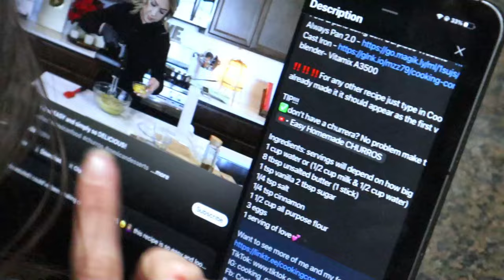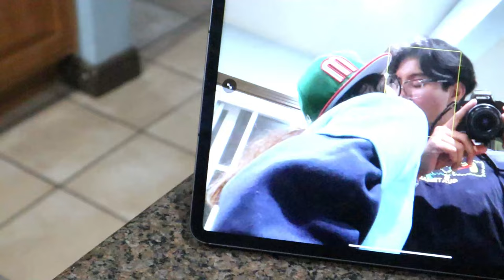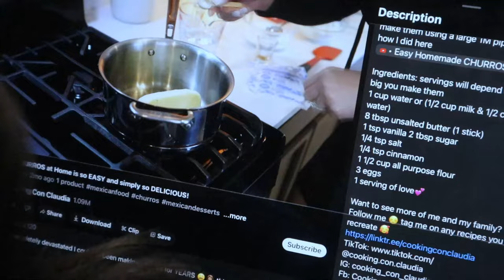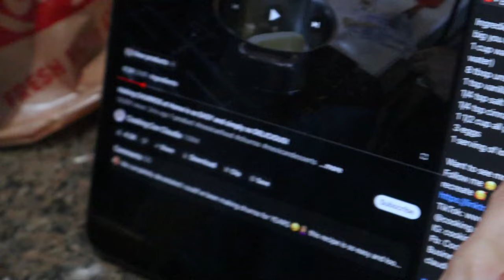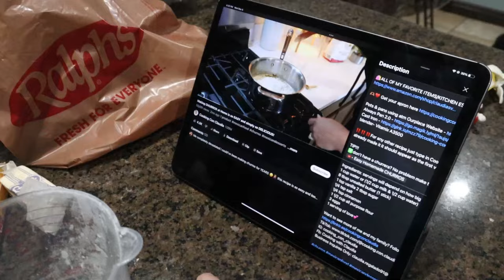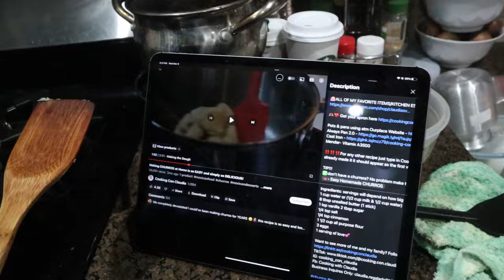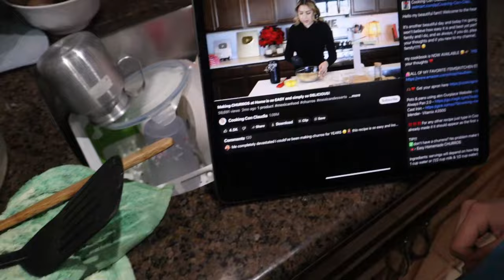MAKING CHURROS FOR THE FIRST TIME! (made my mom proud :3) ft. scrappy & boyfriend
Today I decided to make churros for the first time since we all know I am the best chef ever! (I can't cook or bake to save my life) We followed Cooking with Gloria's tutorial and didn't mess it up completely so this time it wasn't a fail :D
Video we followed
LOVE U GLORIA!

video made with filmora :)